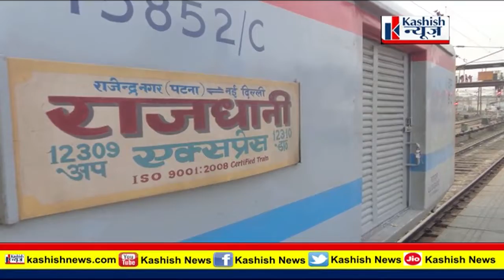Patna ने New Delhi के लिए आज से दौड़ेगी Rajdhani और Sampoorna Kranti Express, देखिए कब होगी रवाना